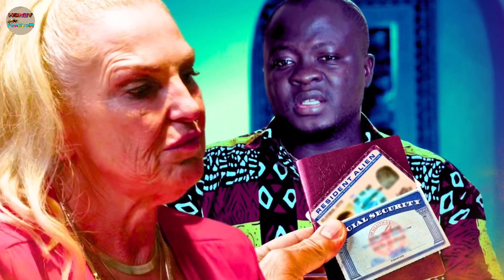Big News! Rubbing Drops Breaking News || It Will Shock You